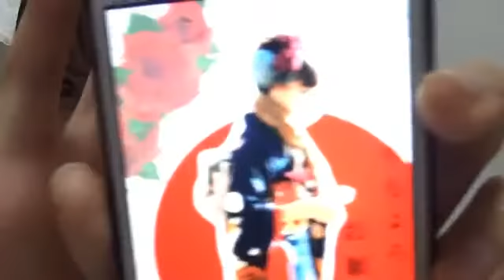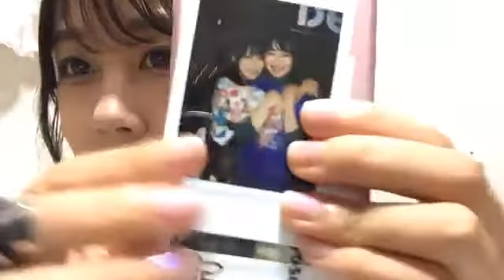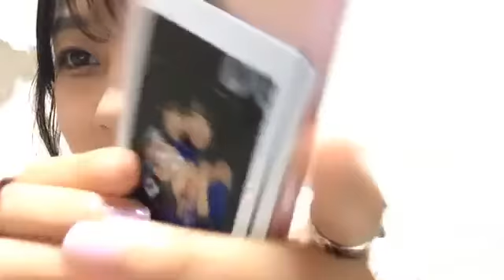banzai japan 2020年07月28日23時10分11秒 BANZAI JAPAN 公式配信！